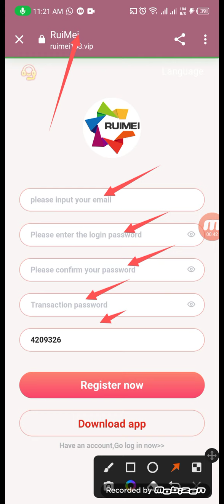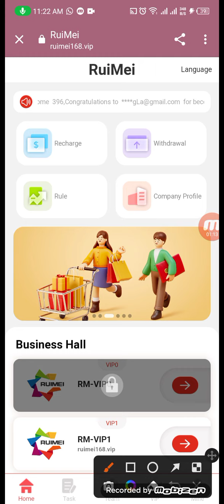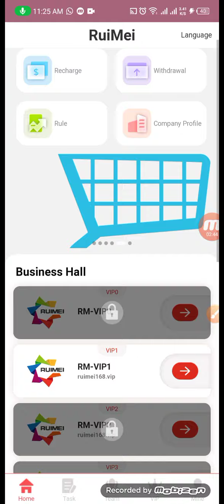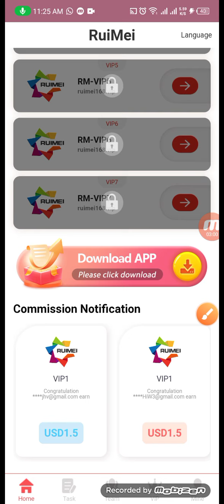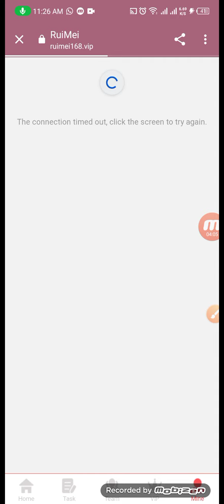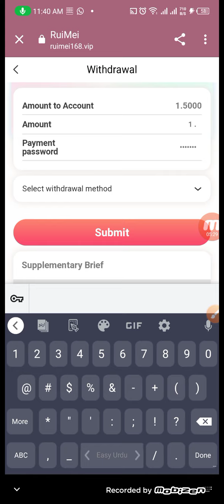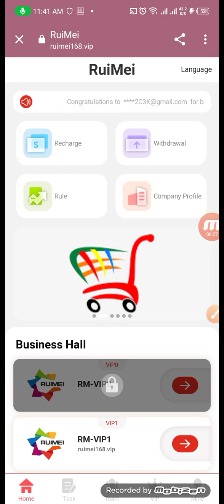Usdt new shopping website new earning app 2022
Welcome to RuiMei Mall
Sign up to get 18USDT, and the minimum deposit is 7USDT.
There are no restrictions on withdrawals. Withdraw money anytime!

When someone signs up and tops up with your invitation code, the rebate percentages for each tier are as follows:
10% for Level 1 members, the other party recharges 1000 USDT, you get 100 USDT
5% for level 2 members, the other party recharges 1000 USDT, you get 50 USDT
2% for level 3 members, the other party recharges 1000 USDT, you get 20 USDT

Rewards deposit 1000USDT within 24 hours, reward upgrade VIP1 reward 10 US dollars
Reward Deposit 3000USDT within 24 hours Reward upgrade VIP1 Reward 30 USD
Reward Deposit 5000USDT within 24 hours Reward upgrade VIP2 Reward 50 USD
Reward Deposit 10000USDT within 24 hours Reward upgrade VIP3 Reward 300 USD
Reward Deposit 30000USDT within 24 hours Reward upgrade VIP4 Reward 500 USD
Reward Deposit 50000USDT within 24 hours Reward upgrade VIP5 Reward 1000 USD
Reward Deposit 80000USDT within 24 hours Reward upgrade VIP6 Reward 1500 USD

Bonuses can be withdrawn immediately and unlimited. If you recommend more users to join your promotion link, the more commission rewards you get, the commissions charged by the referred users will go directly to your promotion account, and you can withdraw cash directly! 2. Tell your team that the company registration invitation link can be promoted in any social software. The more recharge amount on the day, the higher the reward amount and the higher the VIP level given.